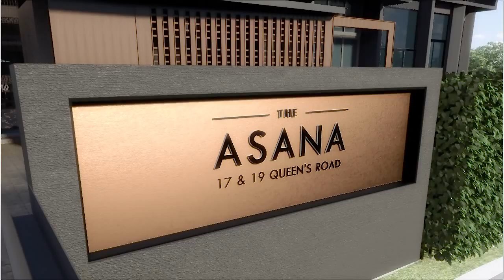The Asana @ Queen's Road - Freehold Apartment in Prime District 10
Only 48 exclusive luxurious units at The Asana. It is located in prime private landed residential area in prime District 10 with tranquil environment and serene ambience. The Asana is near to 3 MRT stations, supermarkets, reputable school , Botanic Garden etc. All units come with high quality of Brandt, De Dietrich, Fisher & Paykel appliances. Some units also have 5.5m high ceiling.

The Asana will be launched soon in early 2016. Showflat is now opened for viewing. Contact Melvin Wong @ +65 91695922 for more information.